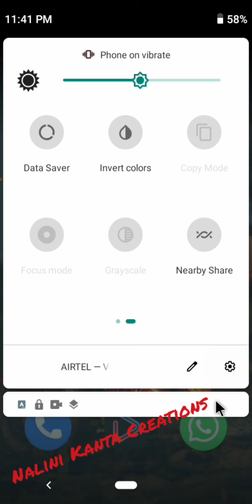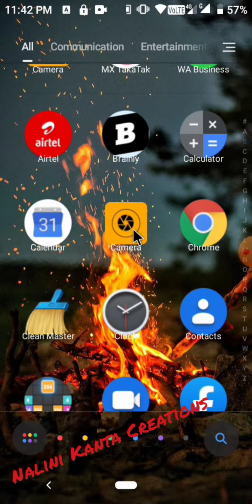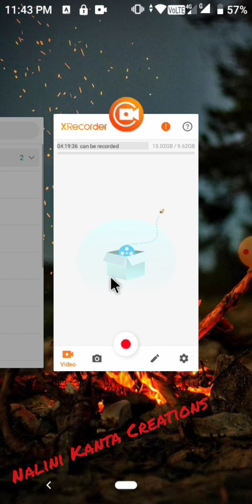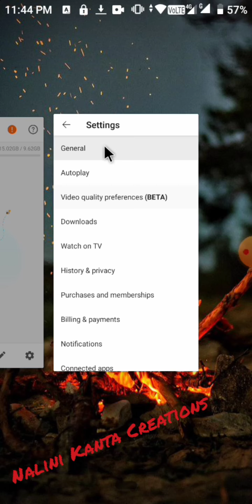Phone Using With Wireless keyboard and mouse for Some Time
Keyboard and mouse brand
-IBALL MAGICAL DUO 2 DESKSET
PHONE - ANDROID

VIEWERS COMMENT DOWN
IF YOU ABOUT THE FULL DESCRIPTION ABOUT HOW TO USE IT THROUGH PROPER WAYS.